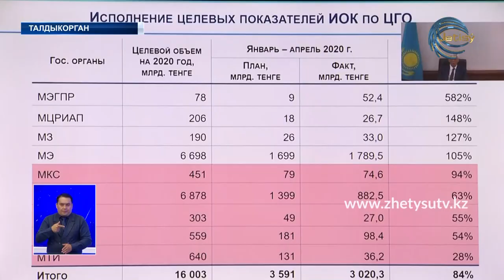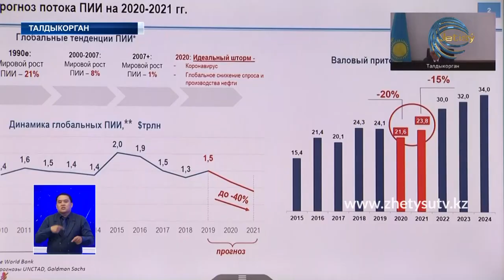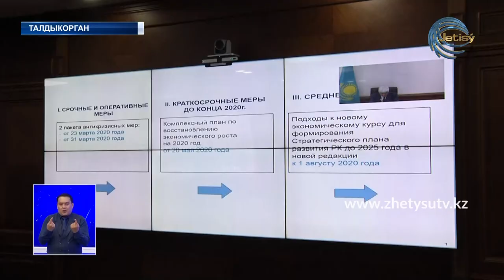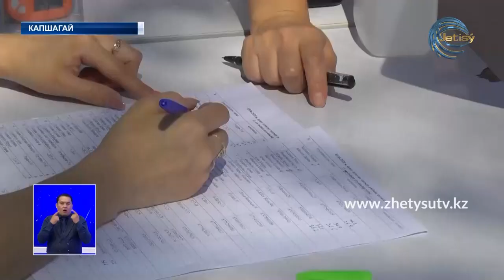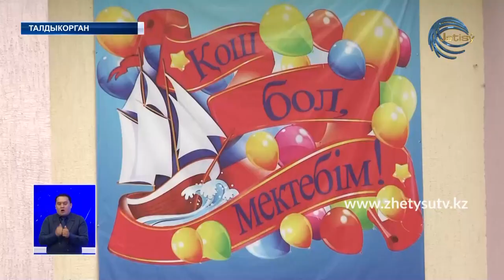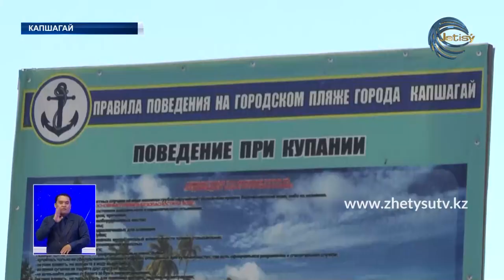НОВОСТИ ЖЕТЫСУ (04.06.20) ПОЛНЫЙ ВЫПУСК 21:30